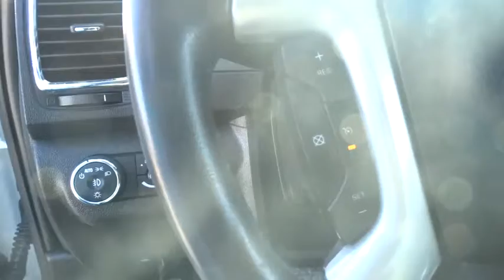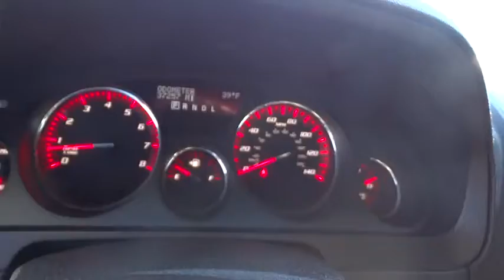2012 GMC Acadia Durham, Chapel Hill, Raleigh, Cary, Apex, NC GM10613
2012 GMC Acadia
2012 GMC Acadia FWD 4dr SL - Stock#: GM10613 - VIN#: 1GKKRNED2CJ422944

409 S Roxboro St.

WAS $23,495, EPA 24 MPG Hwy/17 MPG City! GMC Certified, CARFAX 1-Owner, Extra Clean, LOW MILES - 37,131! Third Row Seat, Rear Air, Satellite Radio, Onboard Communications System, CD Player, iPod/MP3 Input, ENGINE, 3.6L SIDI V6 CLICK NOW! THIS ACADIA IS FULLY EQUIPPED: PREFERRED PACKAGE includes (BTV) remote vehicle start (NP5) leather-wrapped steering wheel with redundant audio controls and (UPF) Bluetooth for phone, REMOTE VEHICLE START, ENGINE, 3.6L SIDI V6 (288 hp [214.7 kW] @ 6300 rpm, 270 lb-ft of torque [364.5 N-m] @ 3400 rpm) (STD) OWN THIS ACADIA WITH CONFIDENCE: CARFAX 1-Owner. Qualifies for CARFAX Buyback Guarantee. $0 deductible, transferable 5-Year/100, 000-Mile Powertrain Limited Warranty, 12-Month/12, 000-Mile Bumper-to-Bumper Limited Warranty, 3-Day/150-Mile Satisfaction Guarantee return policy, 24/7 roadside assistance for the life of the Powertrain Limited Warranty, 172-Point Inspection, 2-Year/24, 000-Mile Standard CPO Maintenance Plan NOW IS THE TIME TO OWN THIS ACADIA: Reduced from $23, 495. KEY FEATURES ON THIS ACADIA INCLUDE: Third Row Seat, Rear Air, Satellite Radio, iPod/MP3 Input, CD Player, Onboard Communications System, Aluminum Wheels Rear Spoiler, MP3 Player, Keyless Entry, Privacy Glass, Child Safety Locks. SL with SUMMIT WHITE exterior and EBONY interior features a V6 Cylinder Engine with 288 HP at 6300 RPM*. Serviced here, Non-Smoker vehicle THE ACADIA IS BEST IN CLASS: Unmatched Cargo Volume in its Class. With 24.1 cubic feet of space behind the 3rd row, the Acadia can accommodate the equivalent of 4 carry-on suitcases and 2 sets of golf clubs. This dwarfs the competition from the Ford Explorer, Ford Flex, Dodge Durango, Honda Pilot and Toyota Highlander. In fact Pricing analysis performed on 12/9/2014. Horsepower calculations based on trim engine configuration. Fuel economy calculations based on original manufacturer data for trim engine configuration. Please confirm the accuracy of the included equipment by calling us prior to purchase.